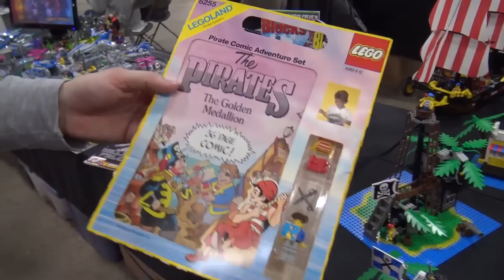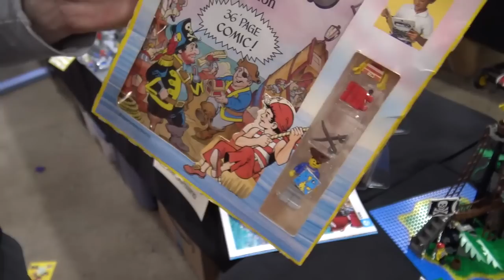Top 10 Epic LEGO Pirate Battles!